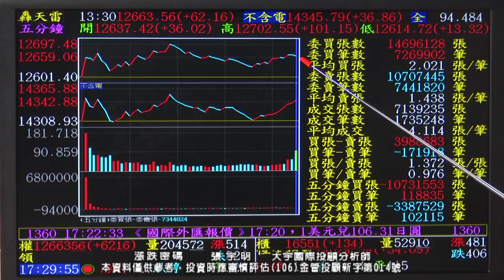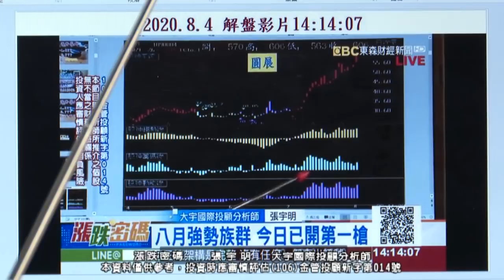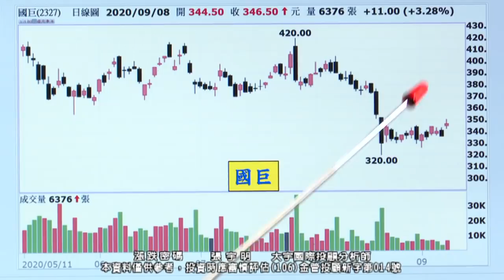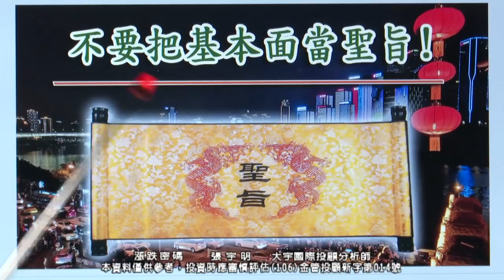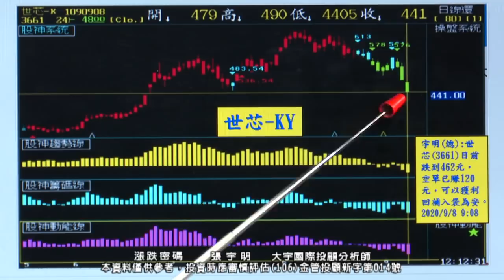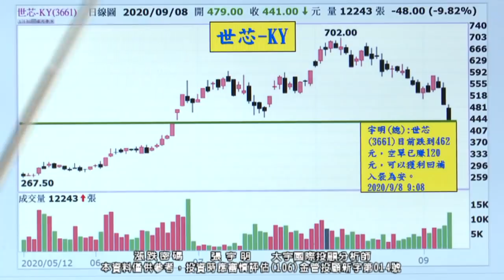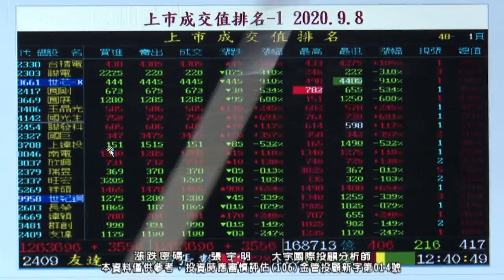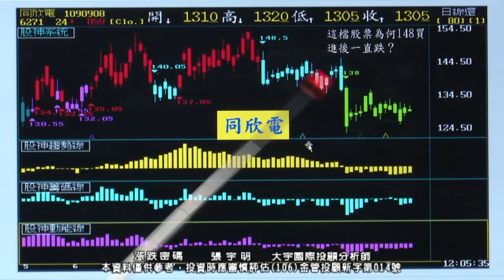20200908 2200 張宇明 漲跌密碼